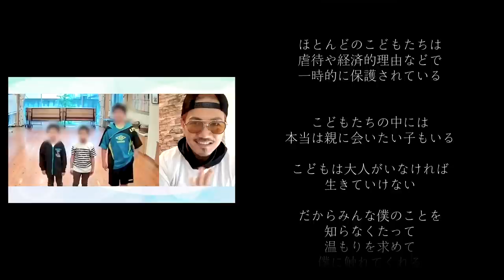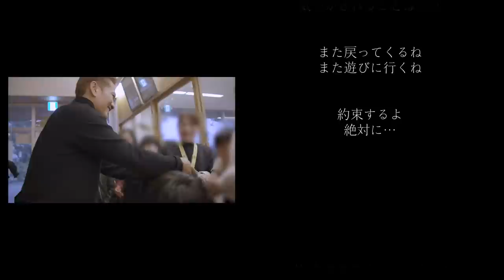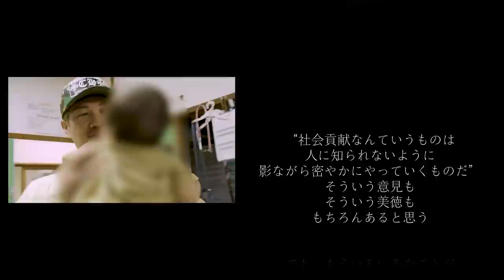【特別公開】RED DIAMOND DOGS/RED SOUL BLUE DRAGON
親交の深い元プロ野球選手松坂大輔さんへの応援ソングである
RED DIAMOND DOGSの「RED SOUL BLUE DRAGON」

そんな応援歌ソングも収録されている
ベスト＆ニュー・アルバム『ONE』発売を記念し、
スペシャルバージョンでお届けします！！

Arranged by (編曲)
Three In A Verse

ベスト＆ニュー・アルバム『ONE』のご購入はこちら
EXILE LIVE TOUR 2022 "POWER OF WISH”詳細はこちら
RED DIAMOND DOGS feat. DOBERMAN INFINITY, JAY'ED, MABU